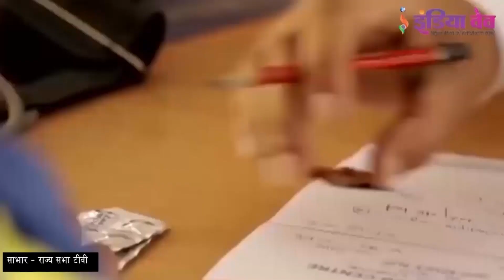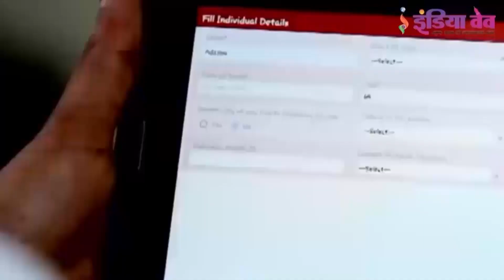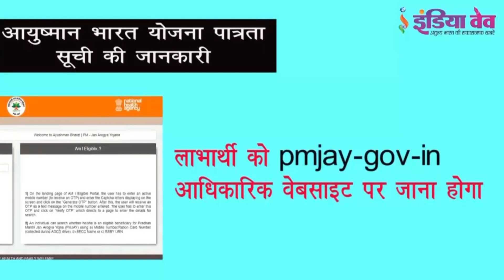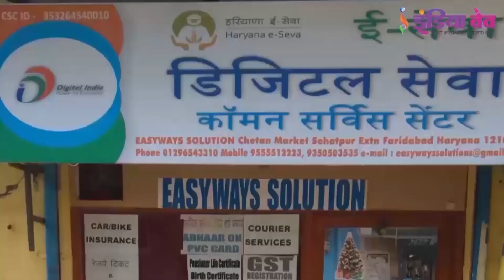सरकार की इस योजना से आपको मिलेगा 5 लाख तक का मुफ्त इलाज | How To Benifit From Ayushman Bharat Yojana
आप भी आसानी से पा सकते हैं आयुष्मान योजना का लाभ, इस वीडियो को पूरा देखें और जिससे आपको इस योजना के बारे में जानकारी मिलेगी।

INDIAWAVE YouTube channel offers latest news videos on Politics, Business, Cricket, Bollywood, Lifestyle, Auto, Technology, Travel, Entertainment and a lot more.